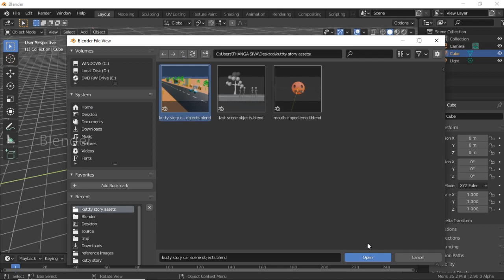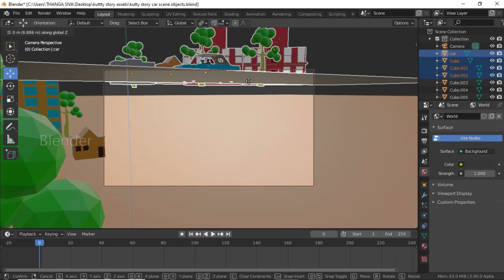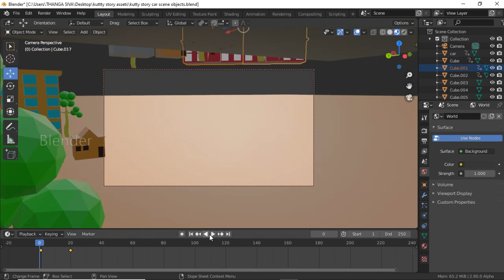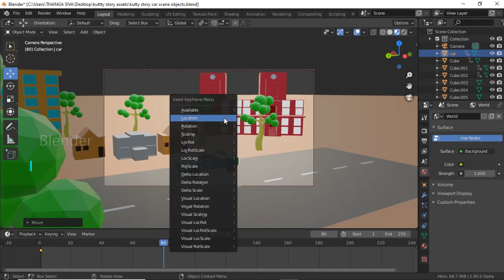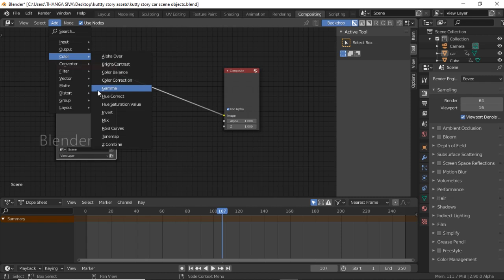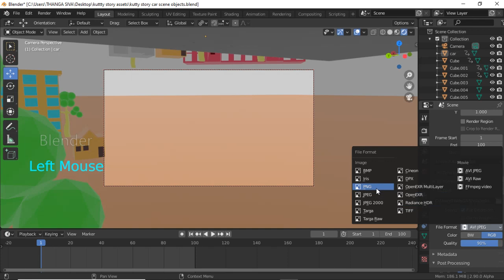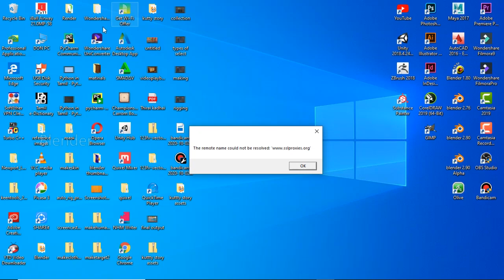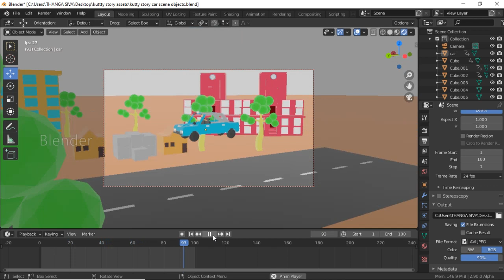making of kutty story song animation in blender PART-1